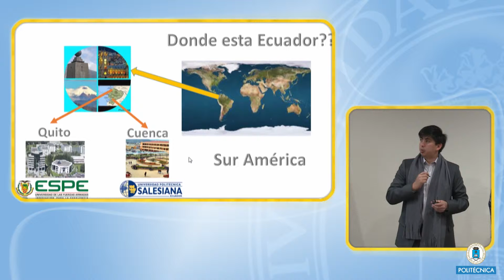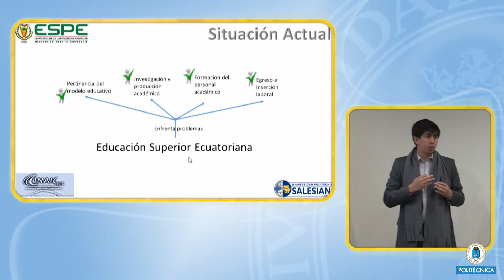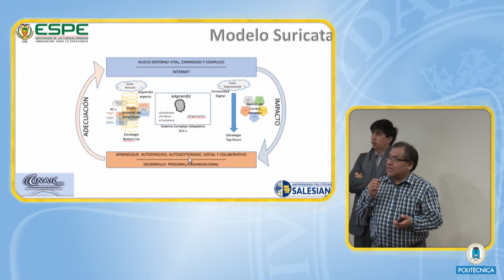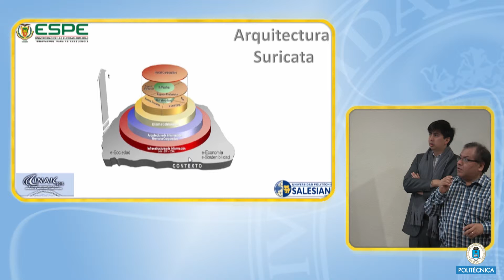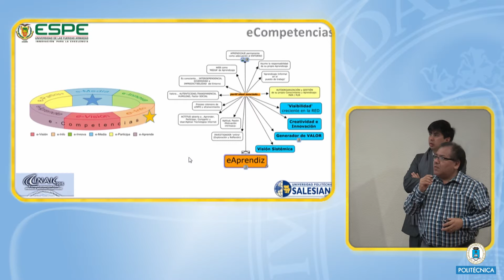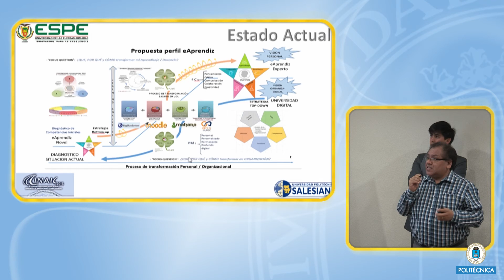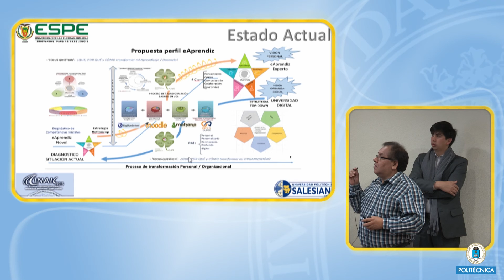CINAIC 2015: 157 Estrategia de adaptación de la Universidad de las Fuerzas Armadas “ESPE” al nuevo m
"Conferenciante: Ramiro Delgado y Casen Xu
Título: Estrategia de adaptación de la Universidad de las Fuerzas Armadas “ESPE” al nuevo modelo de formación universitaria ecuatoriano aplicando el modelo Suricata. CONGRESO INTERNACIONAL SOBRE APRENDIZAJE, INNOVACIÓN Y COMPETITIVIDAD.